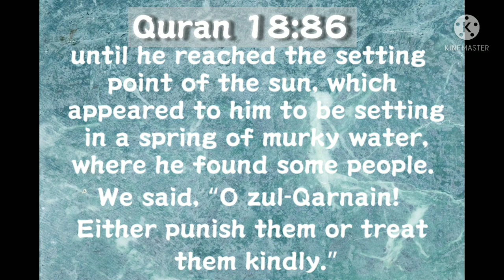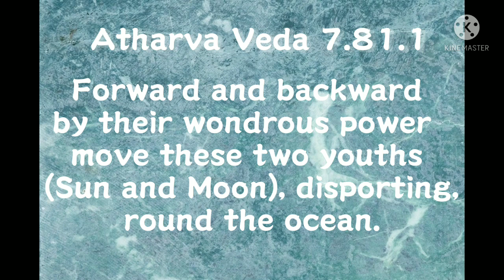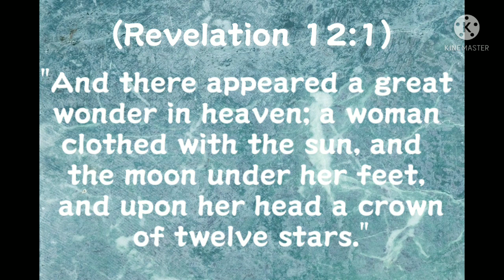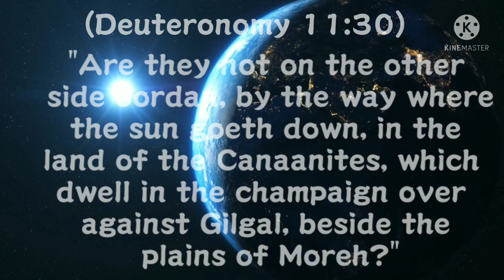Sun sets in Muddy Pool according to Quran?